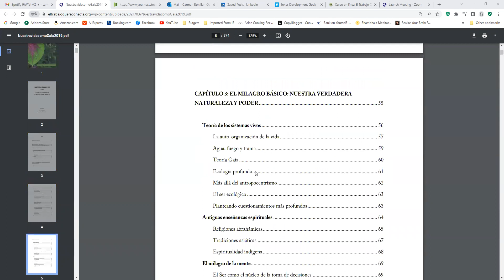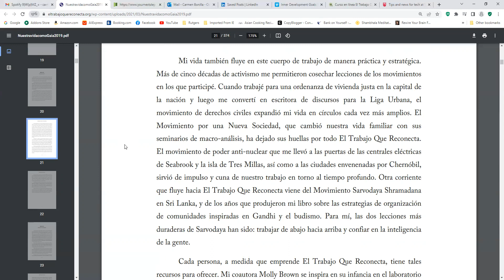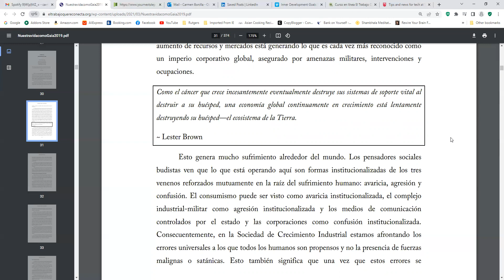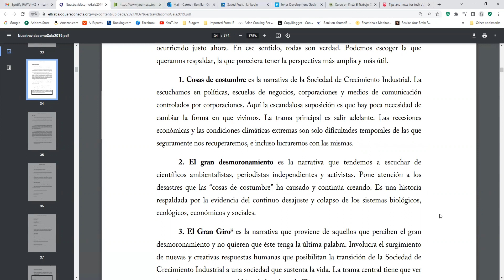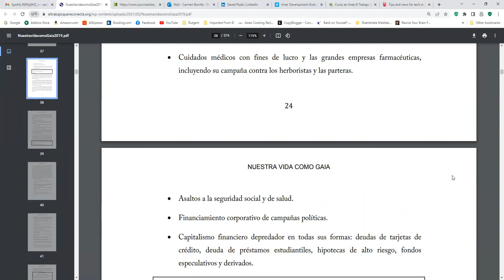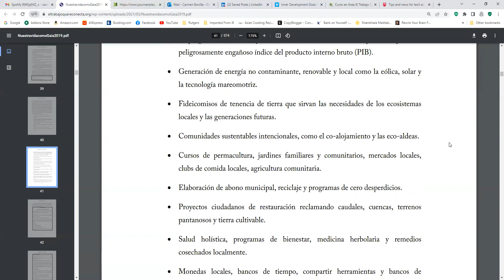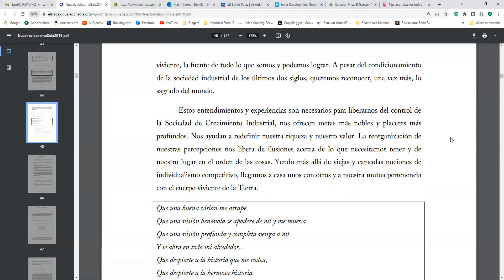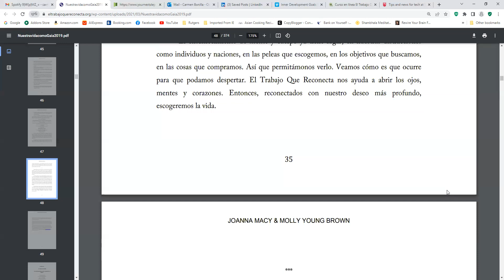Lectura Nuestra Vida como Gaia: La guía actualizada de El Trabajo Que Reconecta Capitulo 1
Nuestra Vida como Gaia es la esperada traducción al Español del libro de Joanna Macy & Molly Young Brown Coming Back to Life: The Updated Guide of the Work That Reconnects.

Esta edición ampliada y mejorada es una referencia clave para la ecología profunda, el activismo, el trabajo en grupo y la eco-espiritualidad que contiene valiosos recursos teóricos y prácticos para potencializar nuestro servicio por la vida en la Tierra.

En su primera parte, el libro discute la ansiedad de nuestra era, el dolor, miedo, sentimiento de culpa y falta de acción que ha causado. Luego, nos señala el camino para salir de la apatía hacia el trabajo que reconecta nuestra vida humana con la naturaleza y el planeta. El resto del libro ofrece consejo personal al igual que métodos fáciles de usar para trabajar con grupos en maneras que afectan profundamente su manera de mirar al mundo y su habilidad de tomar acción en el mundo.